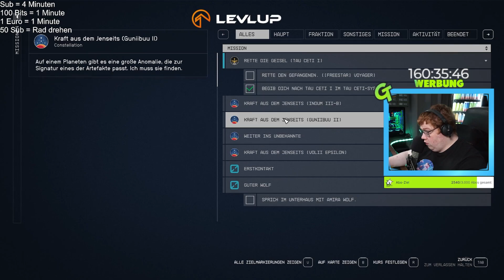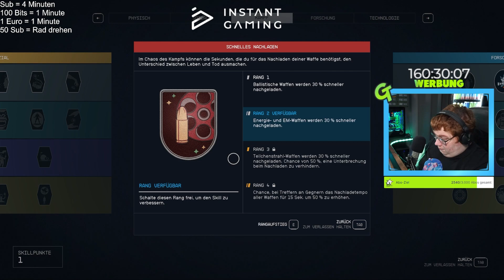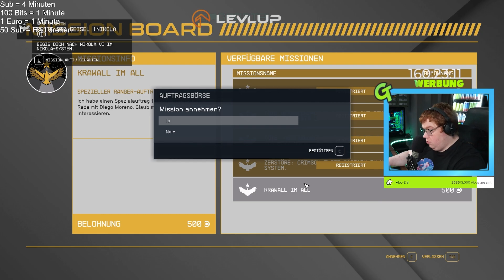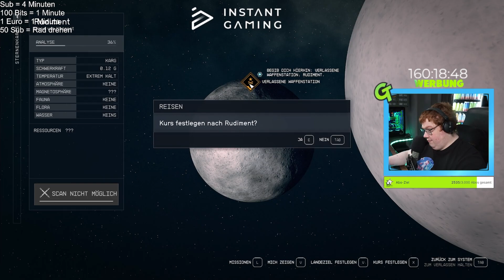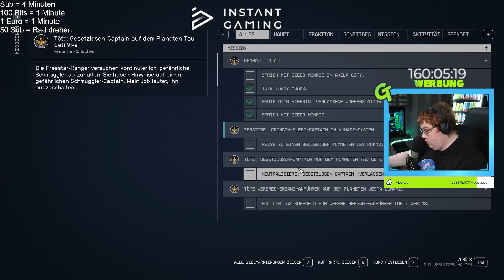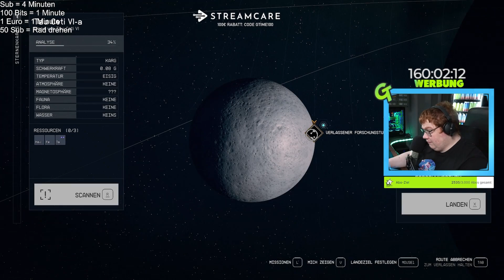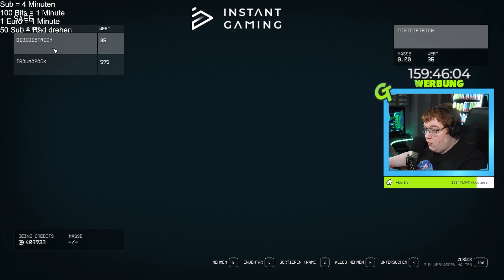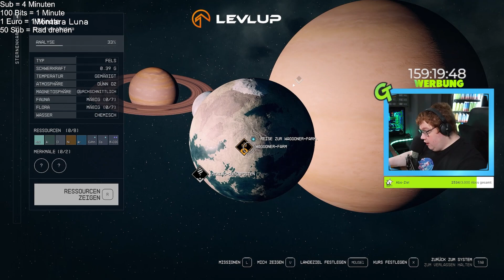WIESO habe ich SO VIEL PECH mit den WAFFEN?! | Starfield Deutsch Folge 32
Herzlich Willkommen zur Folge 32 von Starfield auf deutsch. Wieso habe ich so viel pech mit den Waffen?! Viel Spaß mit dieser Folge.

★ Musik ★